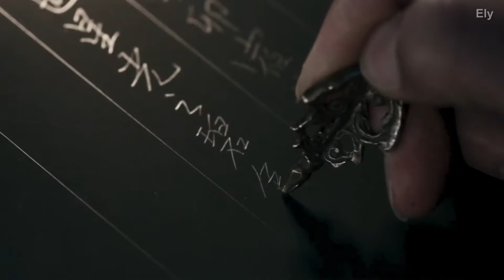Ha Ram - Lovers of the Red Sky 홍천기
Hello! I upload video
I love him nwn

Song: Billie Eilish - COPYCAT